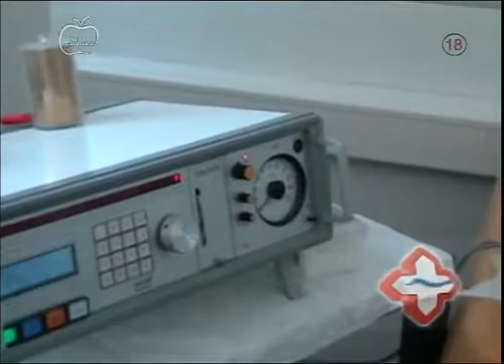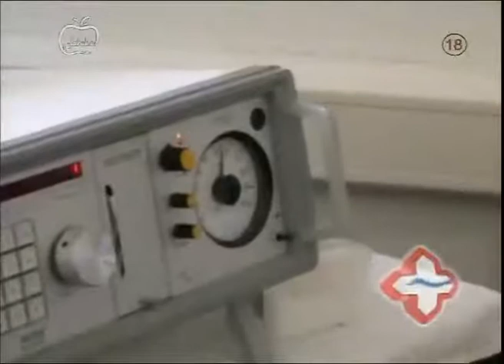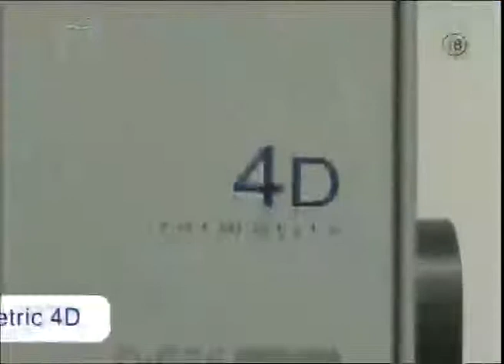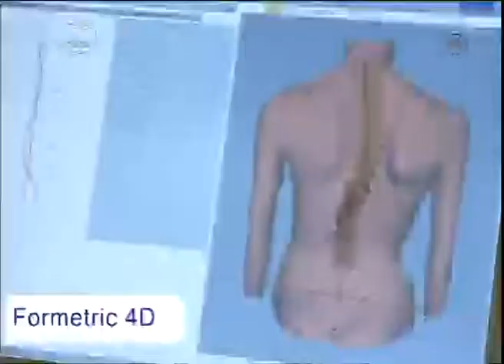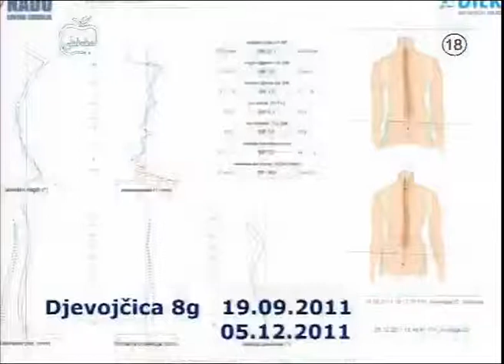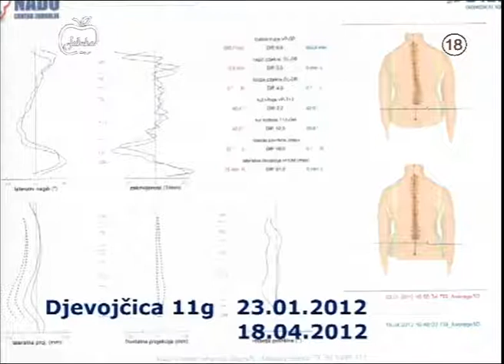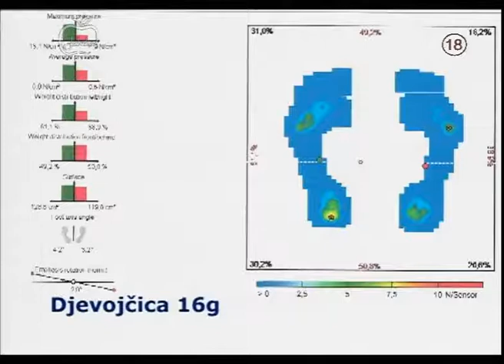AlterTV 14.09.2012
-Alergije na ambroziju
-Skolioze
-Atlas terapija
-Pitanja i svjedočenja gledatelja